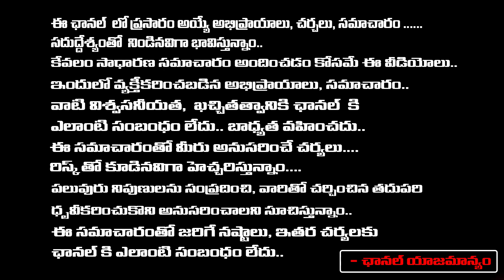Hero Vijayakanth Health is Unwell..? | First Telugu Digital